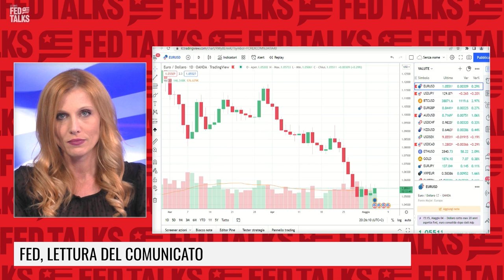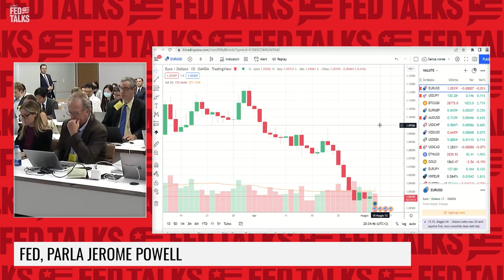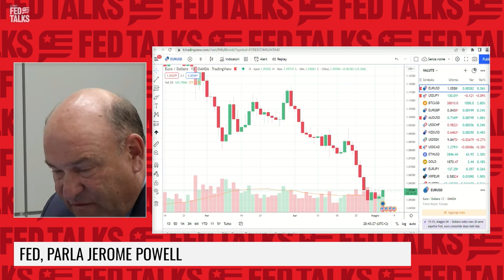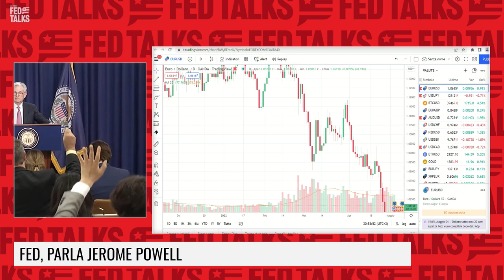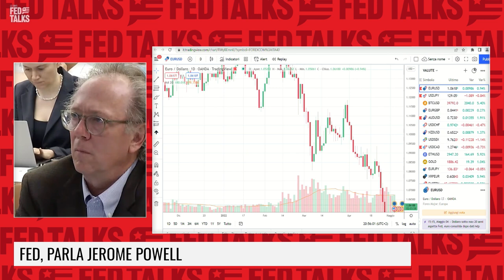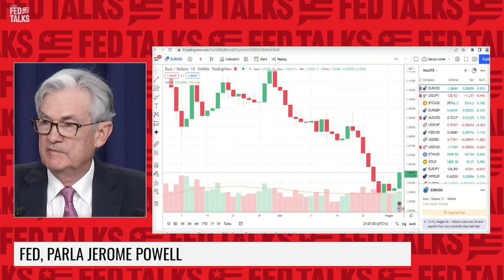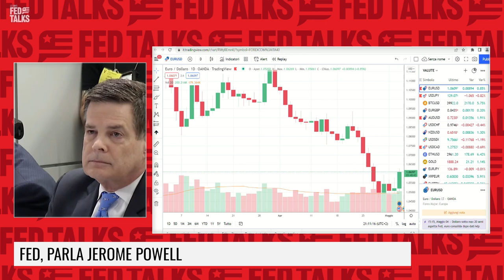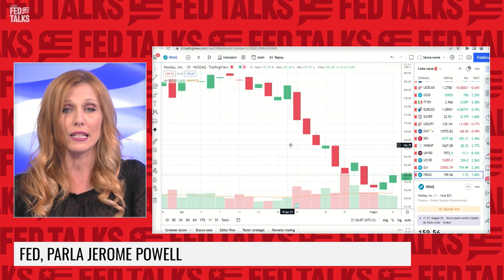LA CONFERENZA STAMPA DI JEROME POWELL - 05 MAGGIO 2022